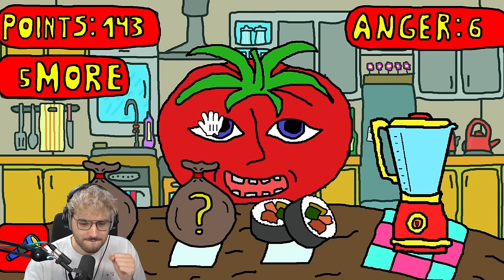M̸̱̰͋R̵̺̃ ̶̤̲͕̀̏͂T̶̨̧̞̄̈Ơ̶̹͔̒͑M̷͈̝̯̿Ā̶̼̭͖͆͂̂Ṯ̶͕͍͛͠͝Ǒ̶͓̣̦̖̓̄S̵͚͌͛̉ ist SEHR HUNGRIG…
In diesem unterhaltsamen Video begleiten wir Lars bei seinem Gameplay von "Mr Tomato: Diese ist hungrig". Taucht ein in eine Welt voller Spaß, Action und einem hungrigen Tomatenhelden!

In diesem Spiel übernehmt ihr die Rolle von Mr Tomato, einem liebenswerten und zugleich hungrigen Tomatencharakter. Begleitet Lars, während er sich durch eine Reihe von aufregenden Leveln kämpft und versucht, den wachsenden Hunger von Mr Tomato zu stillen.

Löst knifflige Rätsel, überwindet Hindernisse und sammelt leckere Tomaten, um den Appetit von Mr Tomato zu befriedigen. Taucht ein in farbenfrohe Welten, erlebt spannende Abenteuer und entdeckt geheime Power-Ups, die euch auf eurer Reise helfen werden.

Teilt eure Gedanken und eure Erfahrungen in den Kommentaren - euer Feedback ist uns wichtig!